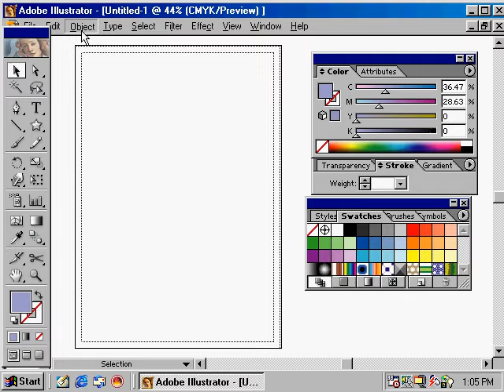ILLUSTRATOR පාඩම් අංක -65